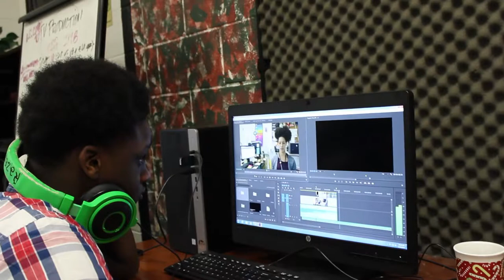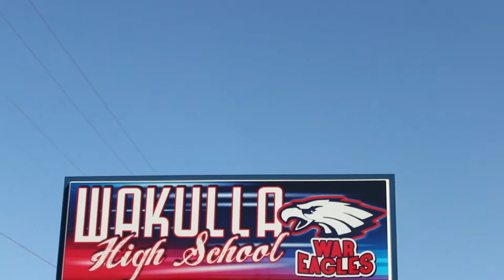Technology - A Short Documentary